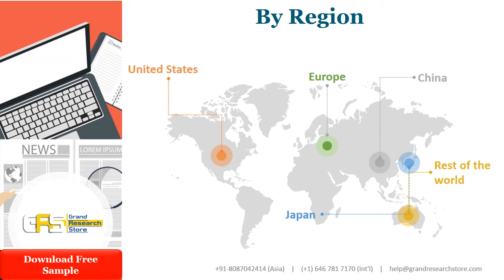Global Photonic Crystal Fiber Laser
The prime objective of this report is to provide the insights on the post COVID-19 impact which will help market players in this field evaluate their business approaches. Also, this report covers market segmentation by major market verdors, types, applications/end users and geography(North America, East Asia, Europe, South Asia, Southeast Asia, Middle East, Africa, Oceania, South America).